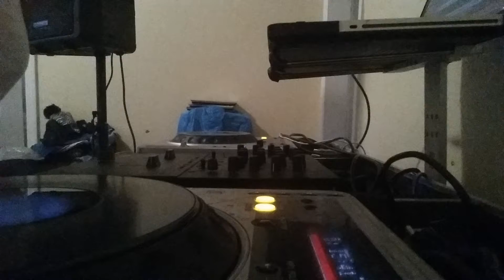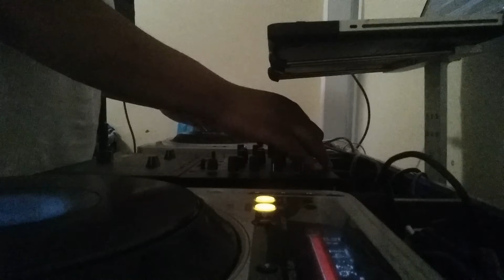Beat matching 101